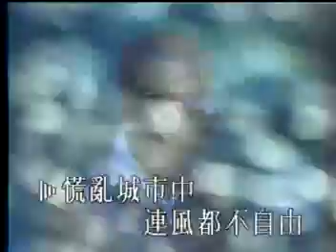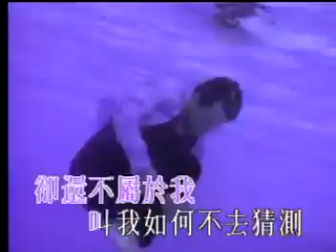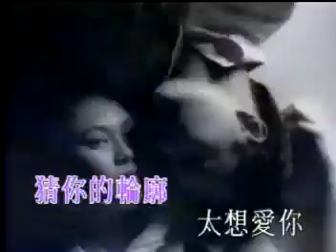張信哲 - 太想愛你(KTV)